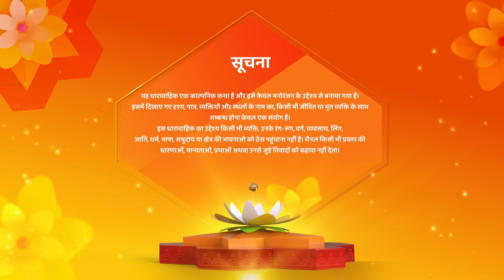Kismat Ki Lakiron Se New Episode 526 | Gauri bani Abhay ki patni samaj ke saamne | Hindi TV Serial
Kismat Ki Lakiron Se New Episode 526 | Gauri bani Abhay ki patni samaj ke saamne  |Hindi Serial

Creator : Rashmi Sharma
Language : Hindi
Theme : Romantic Drama